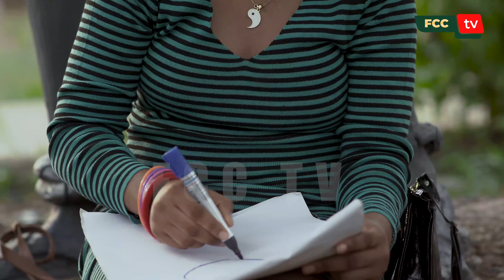HOW TO MAKE LOVE - TRAILER : OLA DANIEL - CHIDI NWACHUKWU - EMMA AYALOGU - DELLA DIAMOND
A young man in love is under pressure to satisfy his girlfriend, but he seems not to understand what the girl really wants in order to get satisfied.